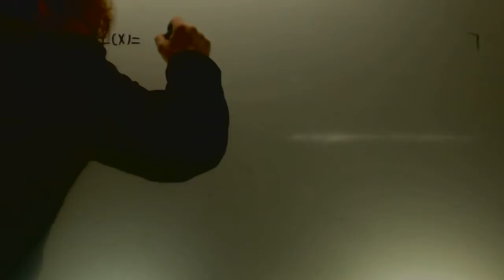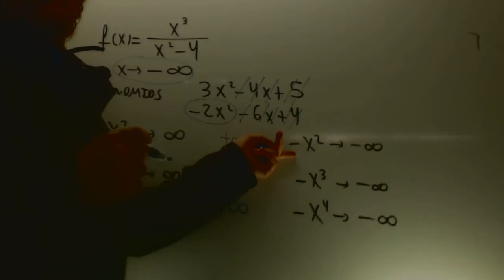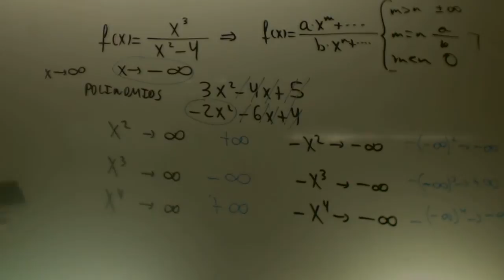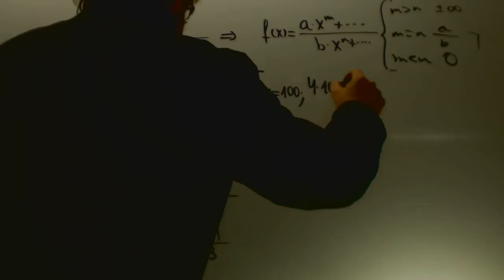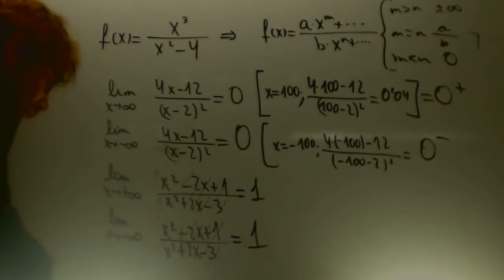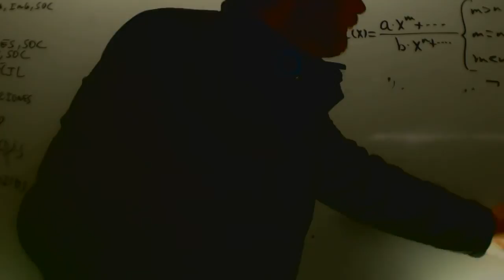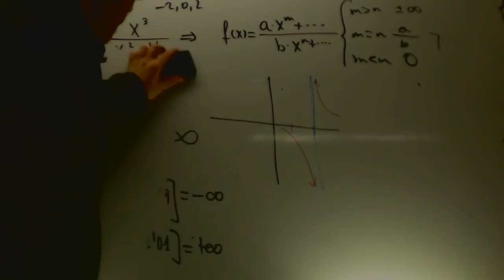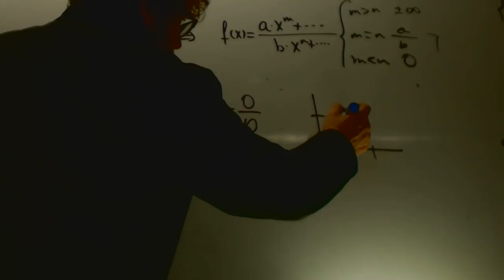Repaso de limites Matematicas 1 Bachillerato Academia Usero Estepona